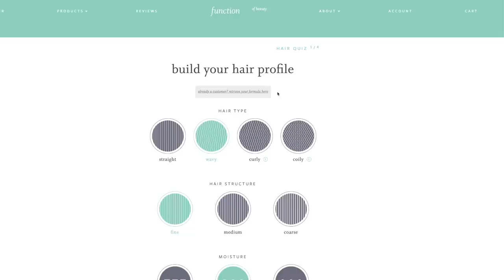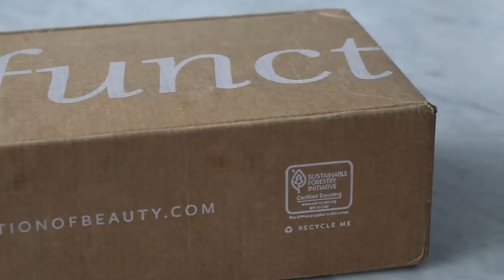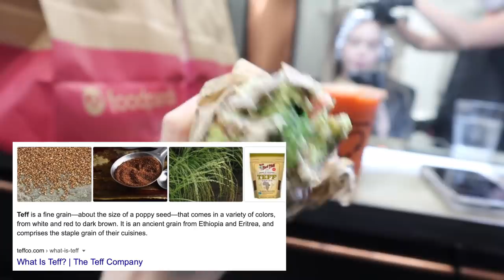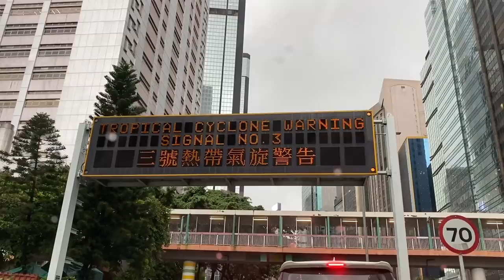I Tried To Dye My Hair The Most Popular Colour In Korea & This Happened...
Today I try the gorgeous mystery colour; Is it blonde? Is it brunette? Grey tones? I've seen it everywhere from Jimin (BTS) to Somi to Wendy (Red Velvet)!

*My stylist is Sandy

Lips: Charlotte Tilburry Lip Lustre in Pillow Talk

Artist : Macchiato (마끼아또)- Love is (사랑이란)

MY EQUIPMENT:
my camera- Canon 80D
Wide Lens